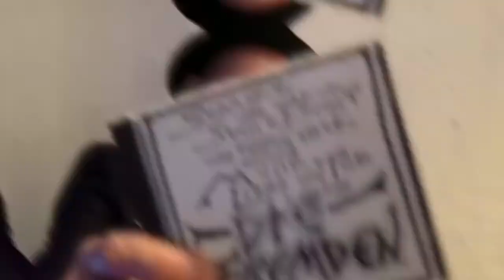KIEZPATROUILLE Folge 3 Marco trifft Snorre (Teil 1)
Nüscht los bei Euch?? Die Rettung naht: Marco ist die KIEZPATROUILLE. Der KulturKanal aus kurz vor Nordend. Er stöbert im Kiez, findet Kultur im Verborgenen, recherchiert Hintergründe und zeigt Euch den Kosmos des Unbekannten.
FISIMATENTEN Recs. präsentiert die dritte Folge.
Strikt lokal, stets global.
Diese Folge: Marco trifft Snorre Schwarz (Teil1)